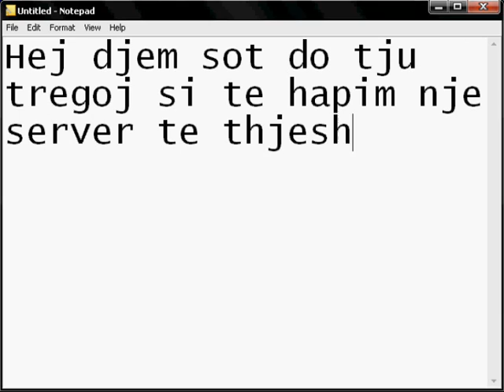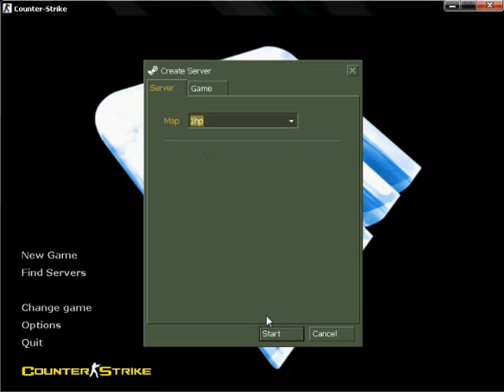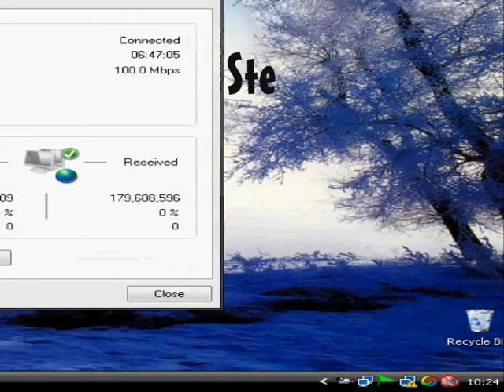Qysh me qel server me ipko - How to open a server with Ipko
Si te hapim nje server ne cs me 3 happa
Me lan ip...!